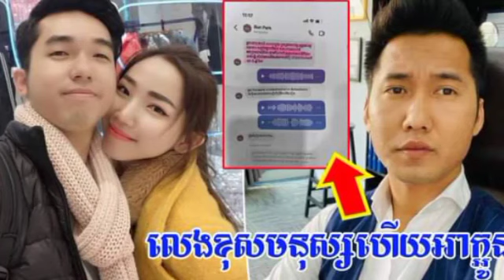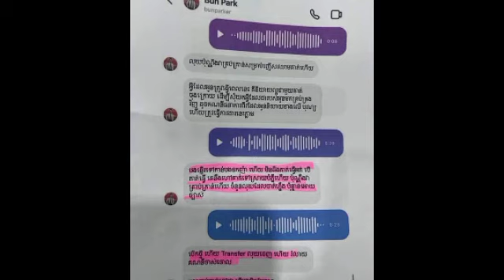ទម្លាយខ្ទេចខ្ទី គ្រូជោគជ័យ ប៊ុន ផាក មានខ្សែធំនៅតុលាការ និង ត្រៀមប្តឹងបកឲ្យខាងប្រុសជាប់គុកវិញ៥ឆ្នាំ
ទម្លាយខ្ទេចខ្ទីគ្មានសល់ ពីគ្រូជោគជ័យ ប៊ុន ផាក មានខ្សែធំនៅតុលាការ និង ត្រៀមប្តឹងបកឲ្យខាងប្រុសជាប់គុកវិញ៥ឆ្នាំ Breaking the remnants of a successful teacher, Bun Park has a big line in court and is ready to sue the man for 5 years in prison.